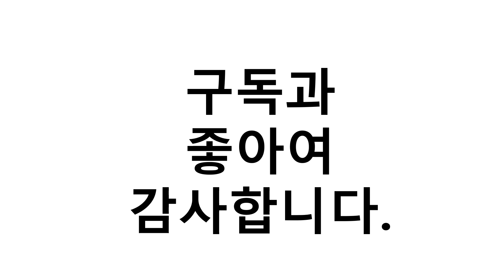진짜!인기있는 나이키크로스백 이거추천합니다. 추천순위 TOP10 2021년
1위. 나이키 HERITAGE HIP PACK + 마스크, 블랙 [27,800원]
2위. 나이키 헤리티지 크로스백 블랙 BA5898-010, 블랙(BA5898-010) [46,500원]
3위. 나이키코리아 크로스가방 웨이스트백 여행용가방 휴대가방 스포츠웨어 에센셜 힙팩, 검정회색 [32,710원]
4위. 나이키 TECH HIP 웨이스백 + 마스크, 블랙 [49,800원]
5위. 나이키 JUST DO IT 스몰 힙팩 가방 + 볼펜 [28,900원]
6위. 나이키 휴대가방 BA5871-010 헤리티지 스몰 크로스백, 1, 상세설명참조 [24,500원]
7위. 나이키 정품 우븐 테크 힙팩 [CV 1411-010] 나이키힙팩 크로스백 핸드폰가방, 블랙 [39,900원]
8위. 나이키 NSW ESS HIP BAG 힙팩 보조가방 + 마스크, 블랙-그레이 [31,800원]
9위. 나이키 여성 스포츠웨어 퓨추라 365 크로스바디 백 CW9300-010, 상세설명 참조 [39,000원]
10위. 정품나이키가방 W퓨추라 365 크로스백 (CW9300) 나이키 미니 패션크로스백 3종 택1, 02/아이보리CW9300-113 [29,900원]